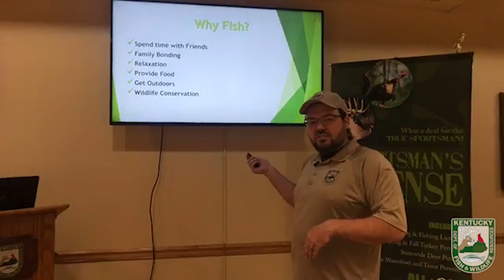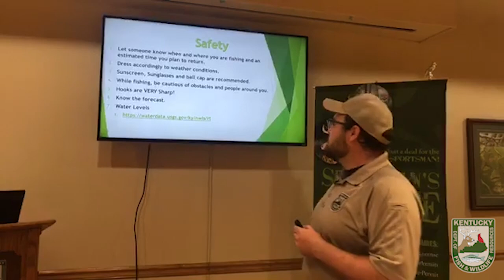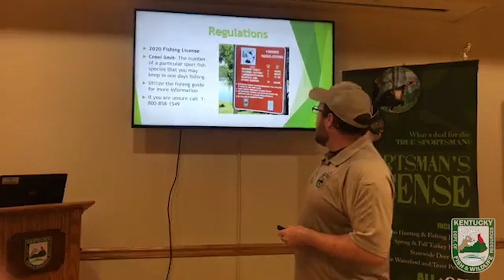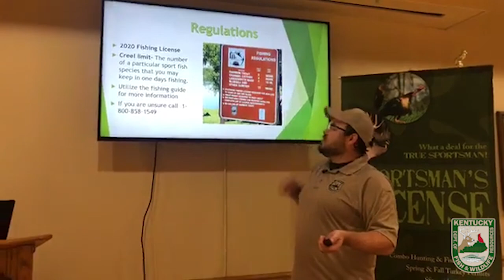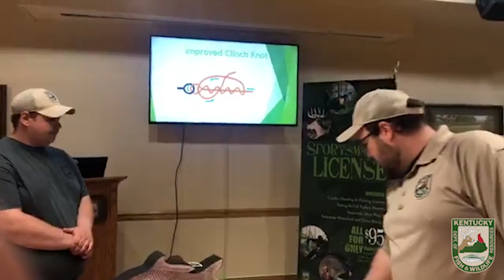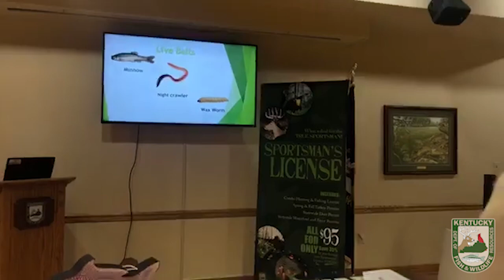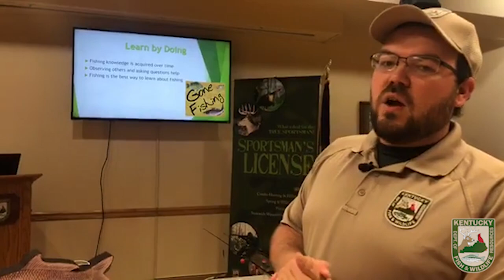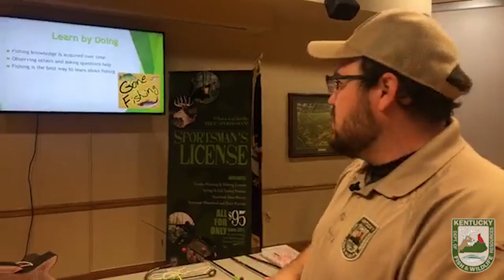Fishing 101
Conservation Educator Andrew Wooldridge introduces basic fishing concepts in this informational program.  From tying a knot to selecting the right rod and reel for you, this video covers everything you need to wet a line for the first time.